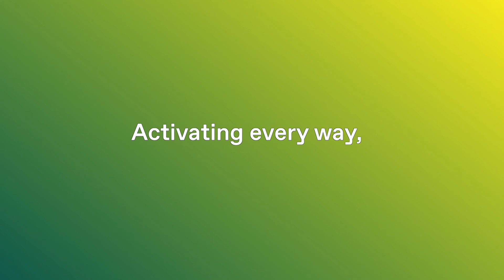Business Certification, What Is It?